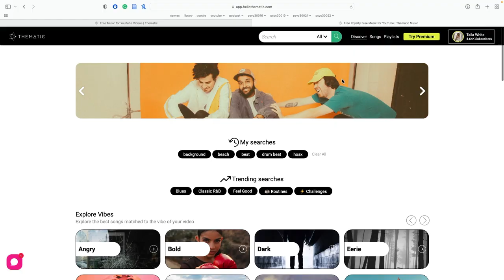splendour in the grass vlog 🤸‍♀️🤍🥰 a weekend away with friends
our muddy weekend at splendour lol. but very fun. enjoy a little collection of videos!

🤍 about me
➔ 20 years old (at time of upload)
➔ studying a bachelor of science (psychology) at melbourne university
➔ living in melbourne